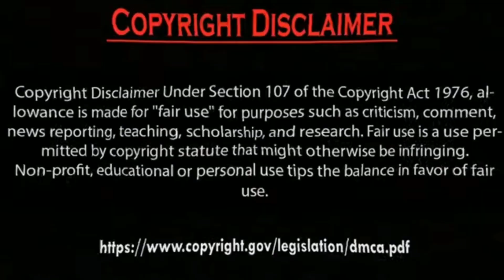Erkan Meriç Ve Hazal Subaşi staying together Forever.by Usman Creation